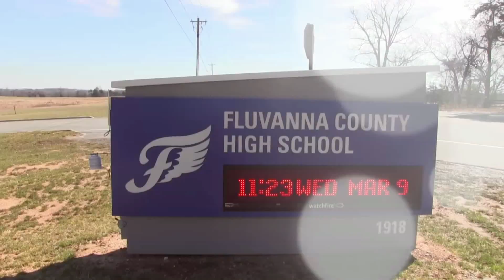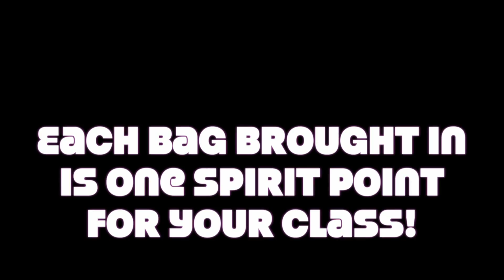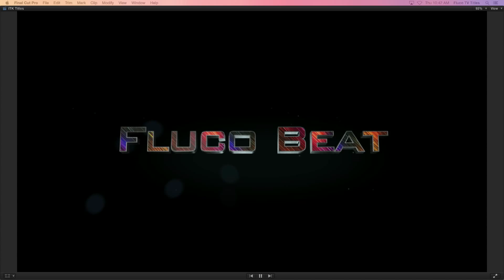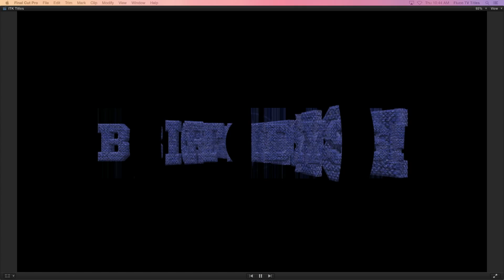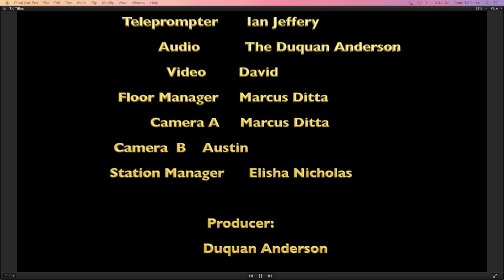ITK 3 31 16